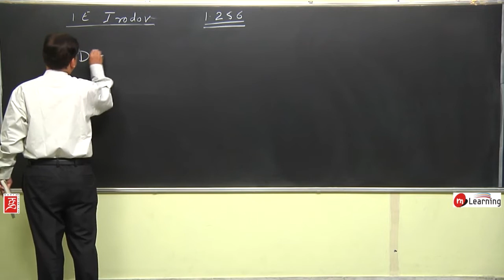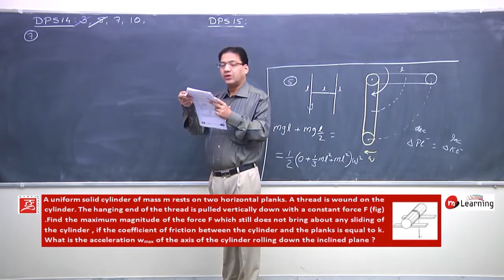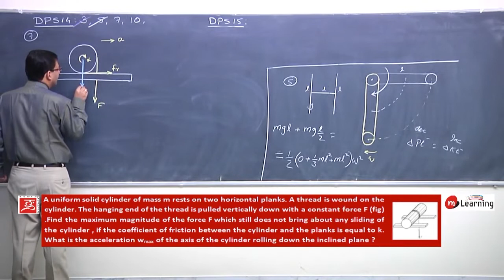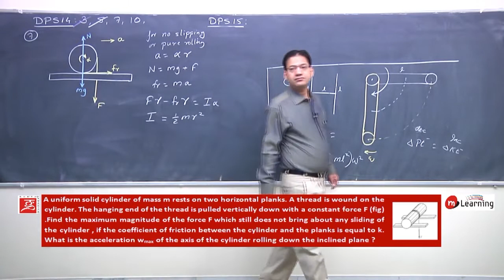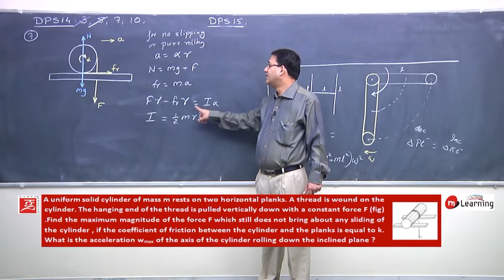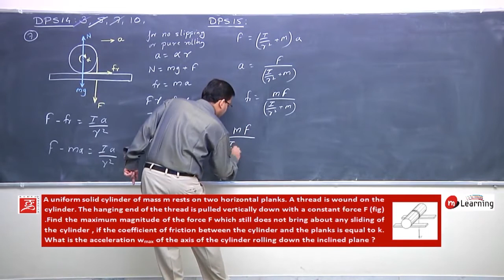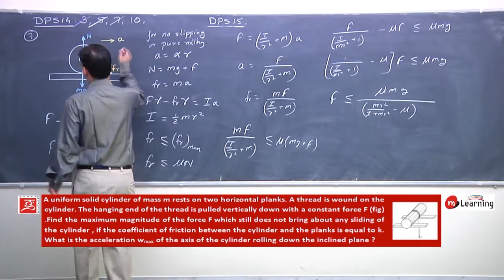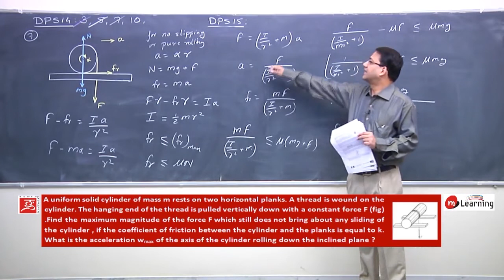Revision of Physics in Thirty Days For IIT JEE Advance 2019 PROBLEM NO 1 256